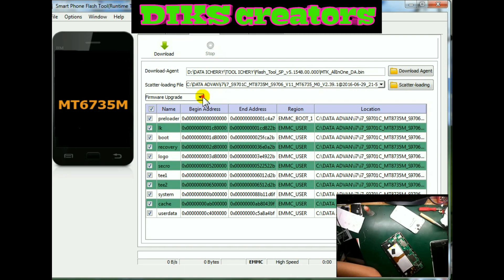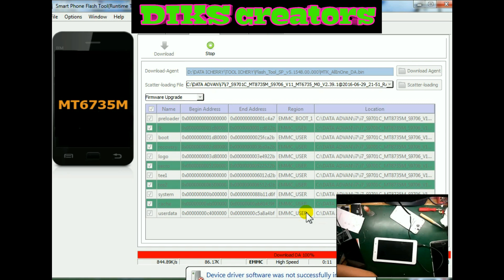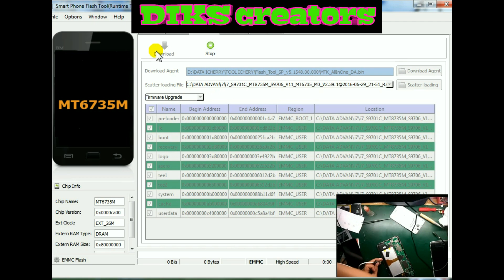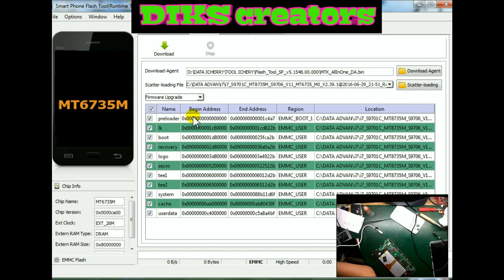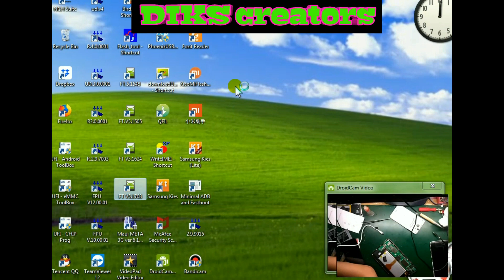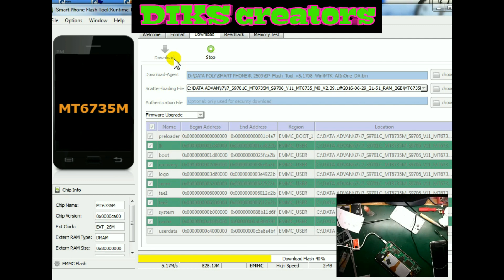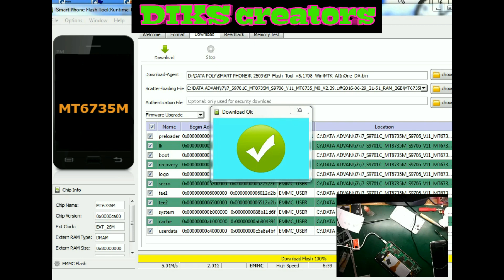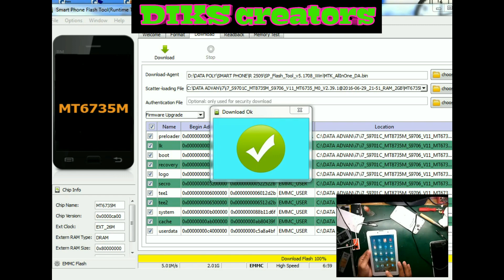SOLUSI ADVAN i7 HANK LOGO ADVAN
Pada video kali ini saya akan membagikan bagaimana cara nya mengatasi TABLET advan i7 dengan kerusakan hank logo,sebelum anda melakukan langkah flashing sebaiknya anda memperhatikan dahulu
bahwa pada jenis ini ada 2 jenis firmware.
yaitu untuk advan i7 ram 1giga,dan advan i7 ram 2g.
terus bagaimana cara mengetahui advan yang satu 1g dan 2g ?
untuk mengetahuinya saya sering melihat dari jenis lcdnya
kalau di flexible lcd rev-a maka advan i7 2g
kalau di flexible lcd rev-b maka advan i7 1g
pada kali ini saya akan melakukan langkah flashing yang sering gagal,setelah mengganti jenis toolnya akhirnya bisa juga.
semoga video yang saya bagikan kali ini bermanfaat buat rekan rekan semuanya
untuk linknya firmwarenya :

Jangan lupa kunjungi juga video saya yang lain nya